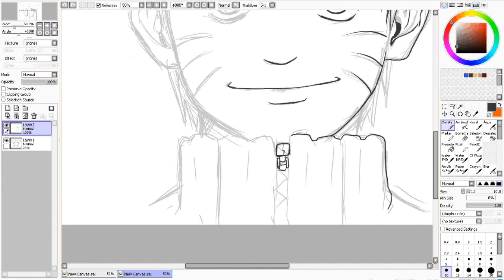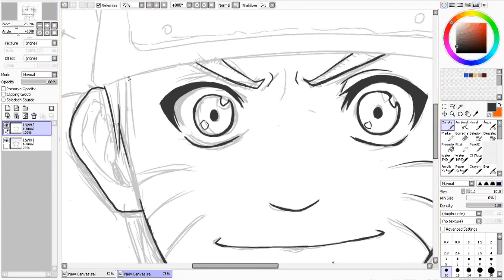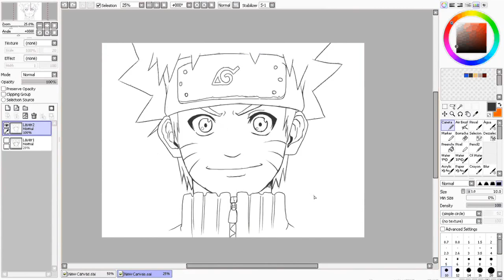Speed Drawing - Naruto (Fan Arte)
Naruto ® é uma marca registrada de Masashi Kishimoto.

Programas: Paint Tool Sai, Cam Studio, Sony Vegas 10
Speed Drawing: GuiAkuro / Guilherme5477
Musica: Haruka Kanata / sian Kung-fu Generation (Removido devido direitos autorais)
Tempo:0 horas 45 minutos

Espero que gostem da fan arte! =D